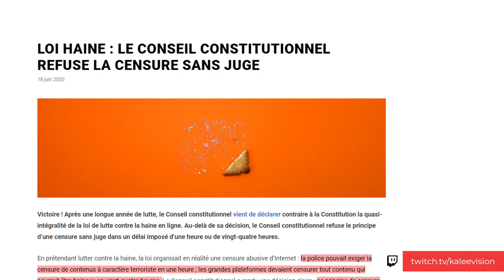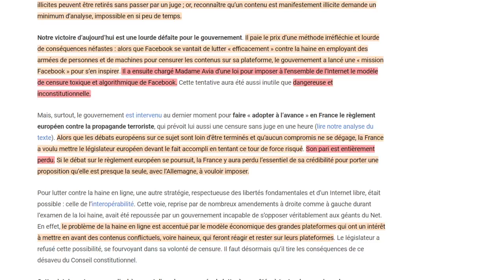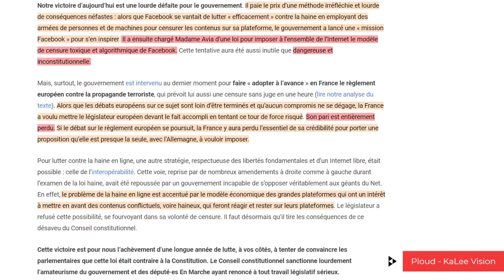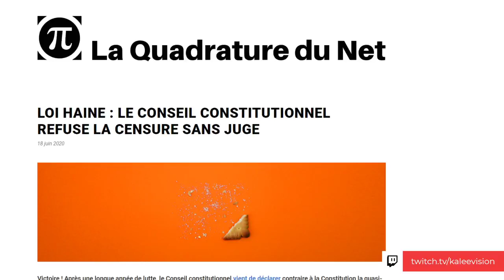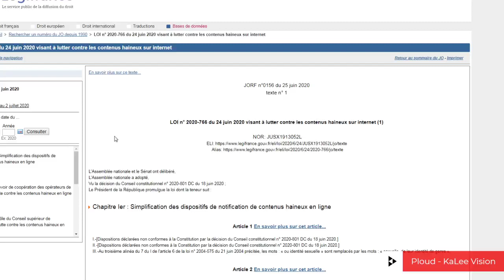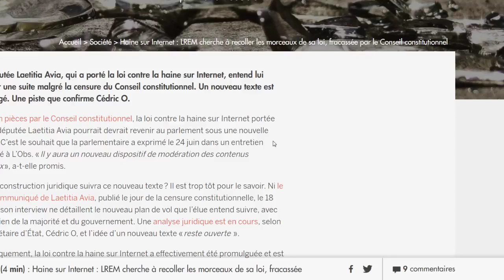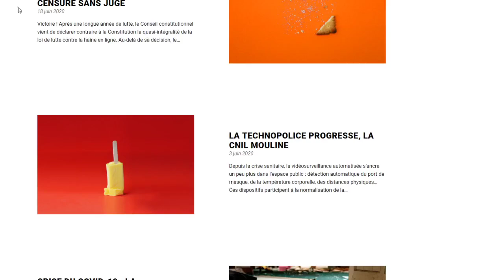La Loi Avia Censurée et Anticonstitutionnelle : Et Maintenant ?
Précédente vidéo de KaLee Vision sur la Loi Avia
LOI HAINE : Fin de la Liberté sur Internet le 1er Juillet ?

SOURCES
La Quadrature du Net
LOI HAINE : LE CONSEIL CONSTITUTIONNEL REFUSE LA CENSURE SANS JUGE

La loi telle qu'elle est a été promulguée (vidée de son contenu)

Aller plus loin:
Censure par le Conseil constitutionnel de la loi Avia

Haine sur Internet : LREM cherche à recoller les morceaux de sa loi, fracassée par le Conseil constitutionnel

LOI AVIA : décision d’inconstitutionnalité du 18 juin 2020 une victoire des gardiens de la liberté d’expression et de GOOGLE ?